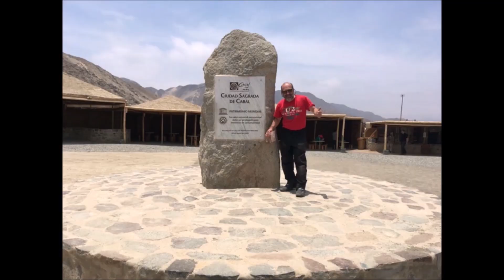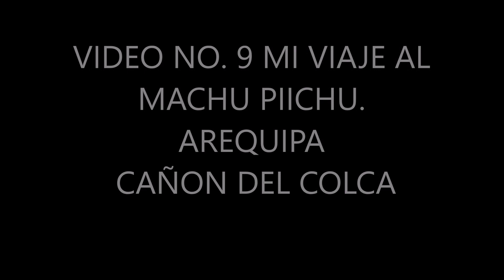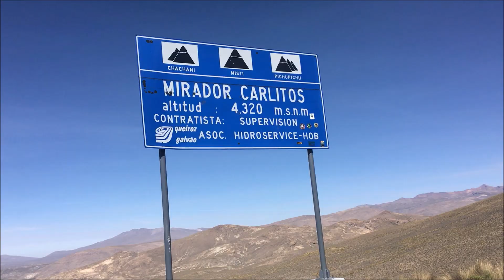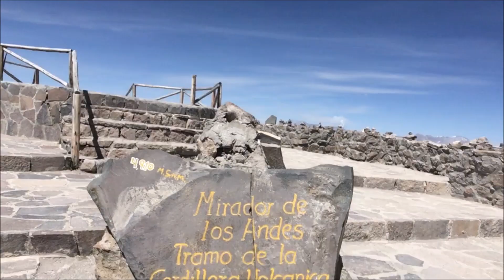MI VIAJE AL MACHU PICCHU. 9no. VIDEO. AREQUIPA - CAÑON DEL COLCA . PERU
EN OCTUBRE DEL 2018. COMENZABA UNA NUEVA AVENTURA.
MI VIAJE AL MACHU PICCHU CON MI MOTO LA GALLEGA.
75 DIAS DIAS INOLVIDABLES.
3 PAISES. CHILE. PERU Y BOLIVIA.
CASI 16 MIL KM.
PAISAJES ALUCINANTES.
MOMENTOS INOLVIDABLES.
Y GENTE MARAVILLOSA.
QUE ME HICIERON SENTIR MUCHAS VECES, UNO MAS DE SU FAMILIA.
ESTE ES EL VIDEO NO. 9. DE UN VIAJE INCREIBLE.
ESPERO QUE LO DISFRUTEN Y PUEDA TRASMITIRLES.
LO QUE SENTI AL HACERLO.
GRACIAS POR SEGUIRME. RONY Y LA GALLEGA.